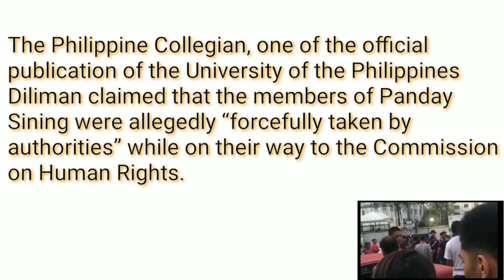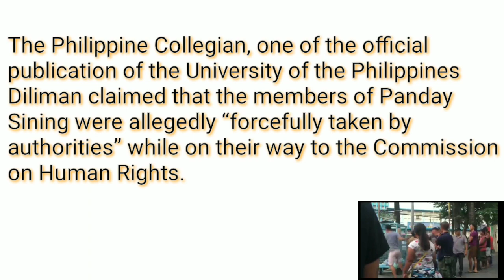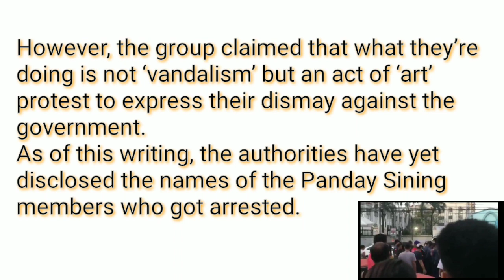4 Members of Panday Sining Arrested by MPD Cops| Vandalism vs. Art |Must Watch